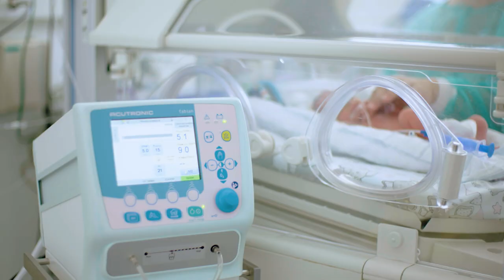Új reklámfilmmel készül az idei országjárásra a Richter Egészségváros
A Richter Gedeon Nyrt. társadalmi szerepvállalása részeként kiemelt figyelmet fordít a hazai lakosság egészségi állapotára, valamint elkötelezett támogatója a hazai egészségügy fejlődésének.
2009 óta járja az országot egyedülálló programsorozata, amely a megelőzésre és az egészségnevelésre helyezi a hangsúlyt, mindezt összeköti egy jótékony közösségi céllal, amely a helyi egészségügyi intézmények fejlesztését szolgálja.
Az új reklámfilm lényegre törően mutatja be a program fő üzenetét:
Emberek tízezreinek egészségét szolgálják azok az eszközök és berendezések, amik a kórházakba és szakrendelőkbe a Richter Egészségváros Program jóvoltából kerülnek. Itt a lakosok nemcsak saját egészségükért tehetnek az ingyenes szűréseken, előadásokon és tanácsadásokon való részvétellel, hanem gyarapítani is tudják a Richter Gedeon Nyrt. alapadományát, amivel több mint egy évtizede támogatja a hazai egészségügyet.